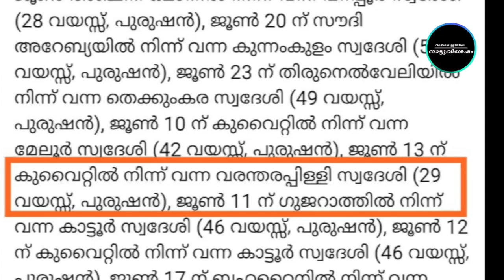വരന്തരപ്പിള്ളി സ്വദേശിക്ക് ഇന്ന് COVID 19 സ്ഥിരീകരിച്ചു....